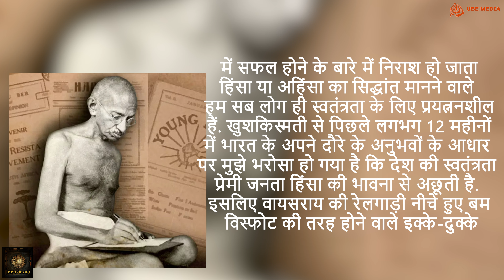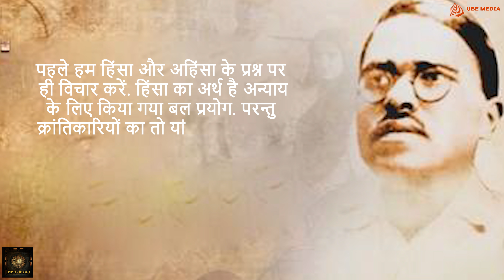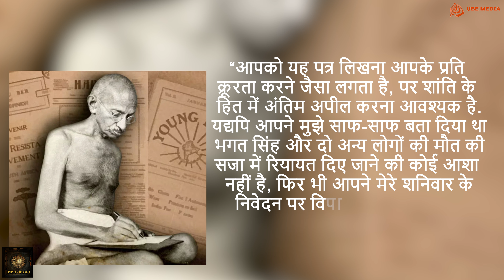क्या भगत सिंह को बचा सकते थे महात्मा गांधी ? Could Gandhi Have Saved Bhagat Singh ?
15 अगस्त 2024 को भारत अपनी 77वीं स्वतंत्रता दिवस का जश्न मना रहा है, जो उन अनगिनत स्वतंत्रता सेनानियों, क्रांतिकारियों और देशवासियों के बलिदानों को याद करने का एक महत्वपूर्ण अवसर है जिन्होंने देश की आज़ादी के लिए सब कुछ न्योछावर कर दिया। इन वीरों में सबसे प्रमुख नाम हैं भगत सिंह, सुखदेव और राजगुरु, जिन्होंने देश की स्वतंत्रता के लिए अपने प्राणों की आहुति दे दी। लेकिन 77 साल बाद भी सवाल उठता है कि क्या महात्मा गांधी भगत सिंह की फांसी को रोक सकते थे? इस वीडियो में, हम गांधीजी और क्रांतिकारियों के बीच के संबंधों का गहराई से विश्लेषण करेंगे और यह जानने की कोशिश करेंगे कि क्या गांधीजी वास्तव में भगत सिंह को बचा सकते थे। History4U पर इस ऐतिहासिक रहस्य का पर्दाफाश करते हुए हमारे साथ जुड़ें।

On 15th August 2024, India celebrates its 77th Independence Day, a momentous occasion to remember the countless freedom fighters, revolutionaries, and citizens who sacrificed everything for the nation's freedom. Among the most iconic names are Bhagat Singh, Sukhdev, and Rajguru, who gave their lives for the country's independence. But as we celebrate 77 years of freedom, questions still linger about whether Mahatma Gandhi could have prevented Bhagat Singh's execution. In this video, we delve deep into history to explore the relationship between Gandhi and the revolutionaries, examining the circumstances surrounding Bhagat Singh's execution and whether Gandhi could have truly saved him. Join us on History4U as we uncover the truth behind one of India's most debated historical events.